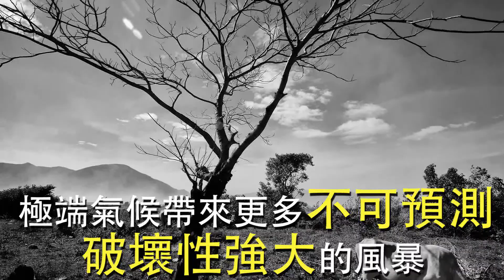【別讓悲劇重演😢】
4年前，超級颱風「海燕」登陸菲律賓，翻天覆地嘅狂風暴雨造成數萬人流離失所，奪走超過6,000人性命。氣候變化，將持續帶來更多不可預測、破壞性強大嘅颱風暴雨，嚴重威脅全球包括您我嘅安危，立即加入守護氣候，推動各國領袖積極兌現減排承諾，正視氣候危機